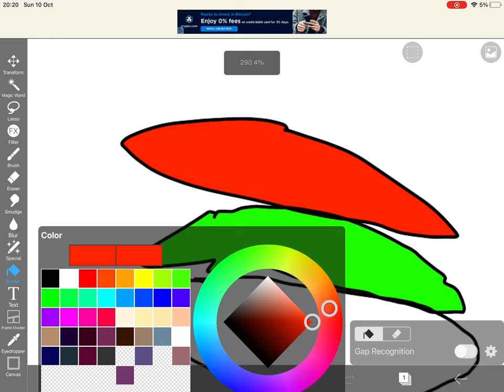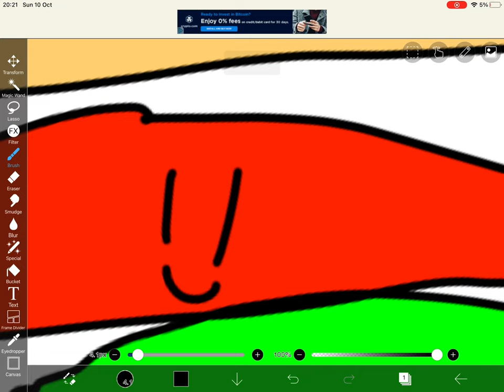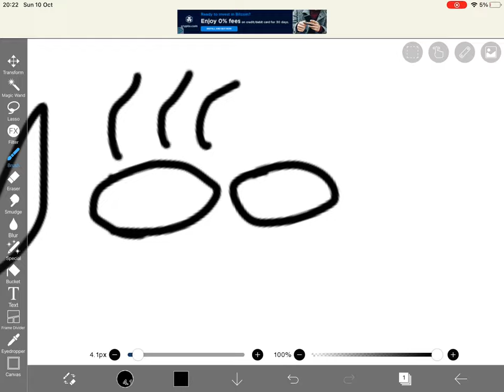Burger Party - FUNNY DRAWING 😳 // PuffyBearies